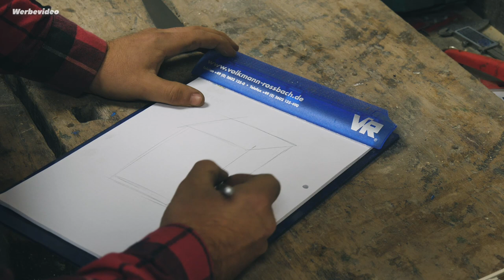Die Maschine wird benutzt | Ich baue eine wunderschöne Mülltonne!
Ähnliche Bürstmaschine*

Heute zeige ich dir, wie ich mir einen Halter für meine Mülltüten baue.

🎁 Meine Wunschliste